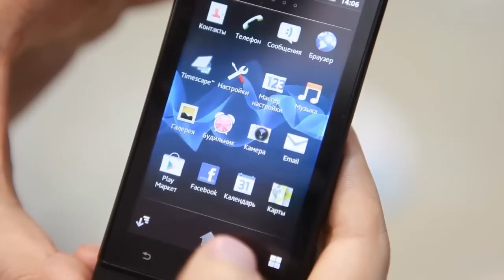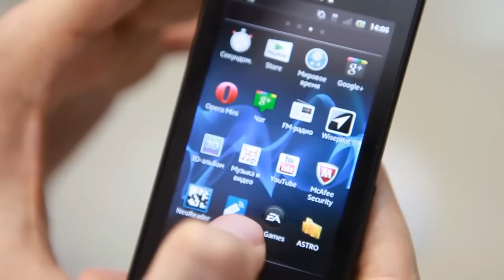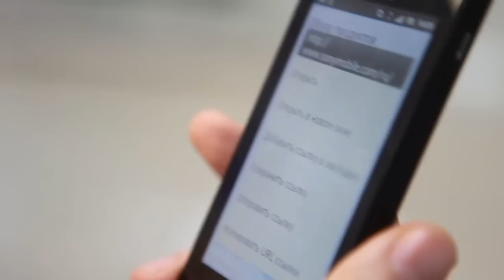Sony Xperia Sola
Sony Xperia Sola - новый смартфон, в котором использованы как популярные технологии, так и новшества. Стоит отметить технологию Floating Touch, которая позволяет управлять веб-серфингом в браузере, не касаясь экрана (на расстоянии до 15мм). А сам 3,7-дюймовый дисплей, благодаря поддержке технологии Mobile BRAVIA Engine, поразит вас четкой, реалистичной картинкой, как при просмотре видео/ фото, так и при работе с любыми приложениями. Кстати, приложения запускаются быстро, работают без задержек, благодаря двухъядерному процессору с частотой 1ГГц. Sony Xperia Sola доступны все современные стандарты связи, в том числе технология NFC. Полезными будут и аGPS-навигация, FM-радио и съемка фото/видео на 5Мпикс. камеру, включая 3D-панораму